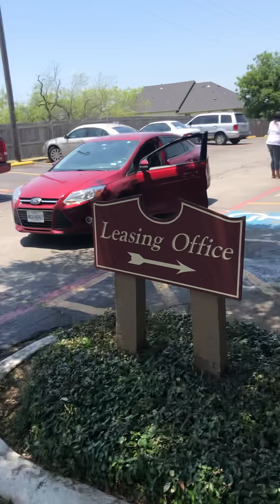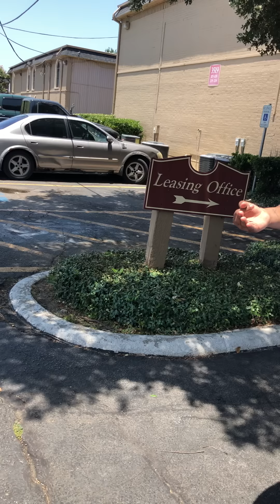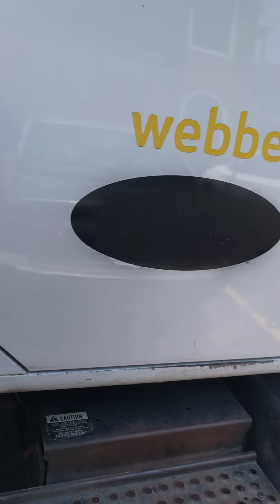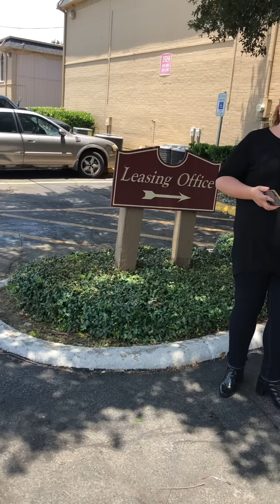Customer didn’t pay, movers kept their goods.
Customer called police on movers after customer didn’t want to pay for service. Irving Texas came as well as DOT and Police gave movers $1000 ticket for conducting moving services without license. Police threatened to tow the moving truck as well. Trequawn went to hide in the red car when police arrived. The crowd also disappeared upon arrival of the cops. 2 cops in street clothes that identified their self as DOT police took pictures of the moving truck and made the moves unload the truck into the parkinglot. The white lady with no neck paid the movers $350.50. The mover was very nervous being surrounded by police officers but remained calm and followed orders. I even asked the ununiformed female officer to give me a break but she insisted that we were wrong and we should be thankful that the Irving police didn't give us tickets as well.  She said that she asked them not to give us a ticket for conducting services without a license in the city of Irving Texas. I was humiliated by this whole ordeal. I never me the white woman with no neck until she called the cops on us. The business with between Tre and the movers.  My wife spend her last income tax check to buy this moving truck for us. She was a waitress for 8 years making $2.13/hr + tips. The apartments Tre moved from was located in Dallas Texas,  25 minuets away in the hood. It was a 3rd floor apt, with trash all over the place. I knew he couldn't afford my services but I never judged a man and gave it a shot. Tre called me 15 min before arrival to his next location where the video was taken. He asked how much the bill was and didn't seem to have any issue with it.  Upon arrival to the destination, there was a whole family out there. My helper and I started taking items upstairs already such as the couches, Bags of clothes and bed frames. Even though we weren't licensed to conduct moving services, we gave the customer quality, professional services and in the end, I brought home a $1,000 ticket to my family. Lesson learned. I left the moving business after that and started Appliance Repair Services. Things are allot better in this space. Our customers are upper class citizens who can afford great services. I'm completely legal and in the books this time. We are insured, certified and trained. the new business is named Urban Brothers.